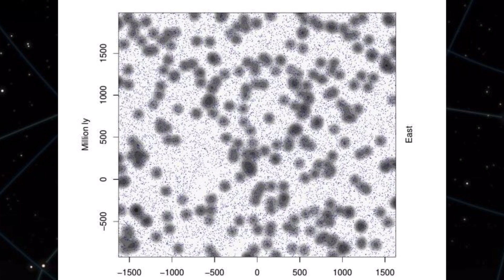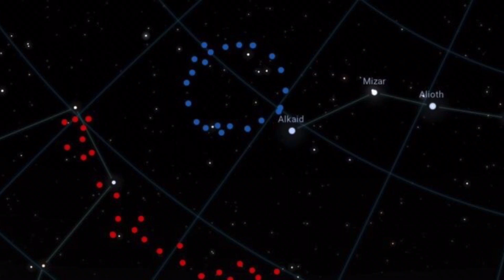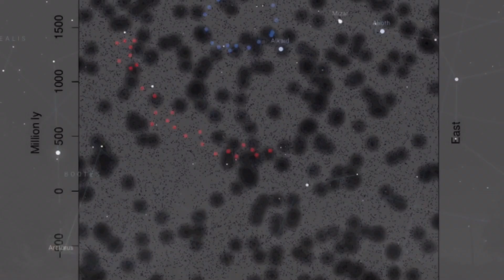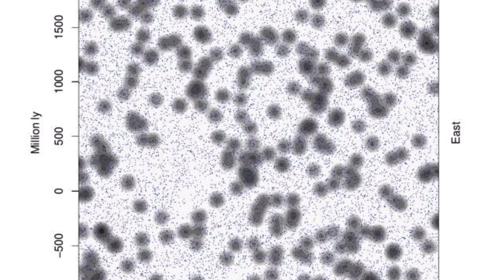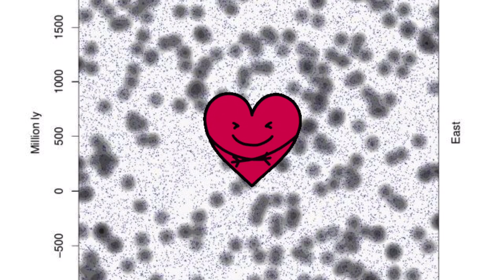Гигантская структура, скрывающаяся в глубоком космосе, бросает вызов нашему пониманию Вселенной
Колоссальная структура в далекой Вселенной бросает вызов нашему пониманию того, как развивалась Вселенная.

В свете, который путешествовал к нам 6,9 миллиардов лет, астрономы обнаружили гигантское, почти идеальное кольцо галактик диаметром около 1,3 миллиарда световых лет. Оно не соответствует ни одной известной структуре или механизму образования.